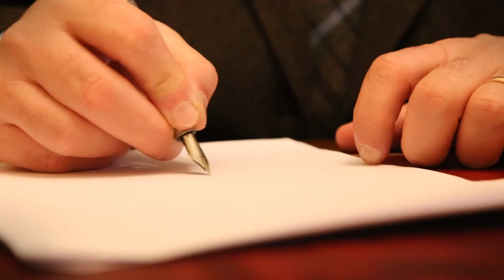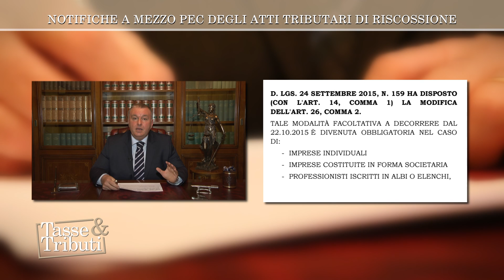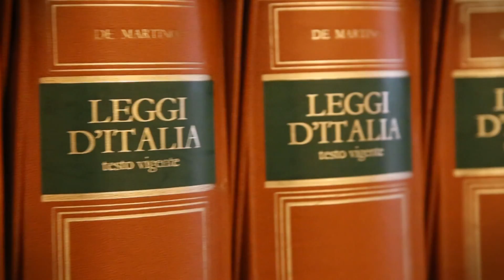Tasse e Tributi - 67ª Puntata - 22-03-2017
NOTIFICHE A MEZZO PEC DEGLI ATTI TRIBUTARI DI RISCOSSIONE

L'Avv. Iconio Massara tratterà il tema della notificazione degli atti tributari a mezzo PEC consentita al momento solo ad Equitalia.